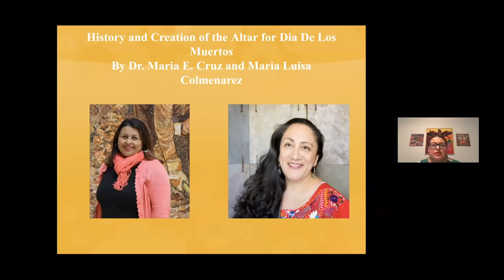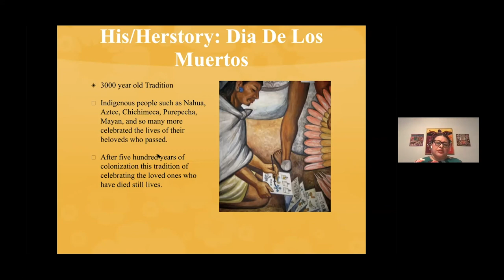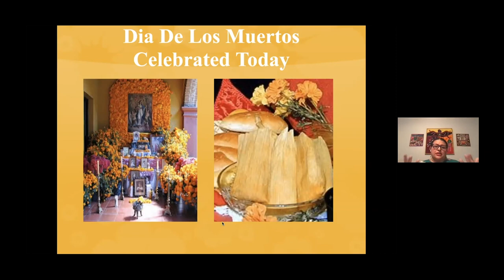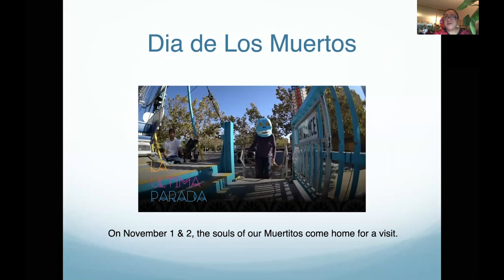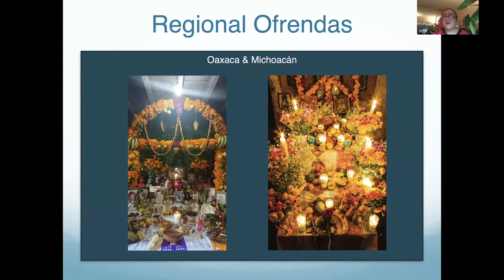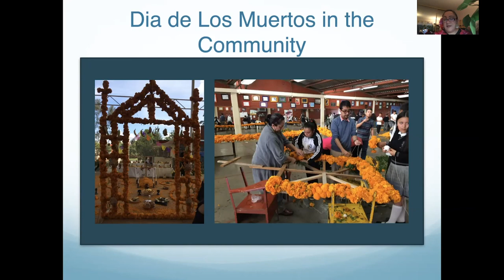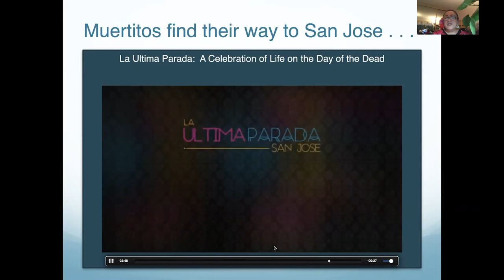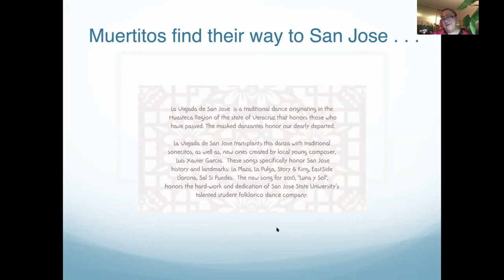Dr. Maria E Cruz and Maria Luisa Colmenarez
Learn to make an ofrenda for Dis de Los Muertos! Professor Cruz and Colmenarez will be discussing the significance of making an ofrenda and demonstrate how to make a traditional altar to honor our loved ones in the spirit world.